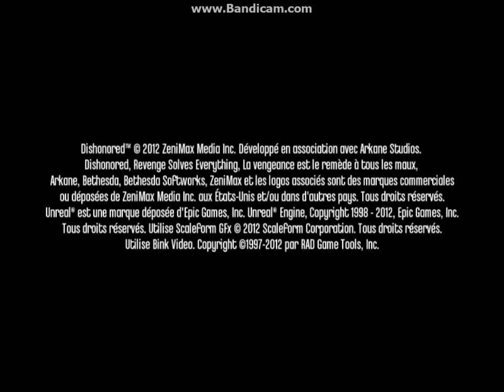Dishonored Gameplay MISSION 1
Sorry for green numbers...:D